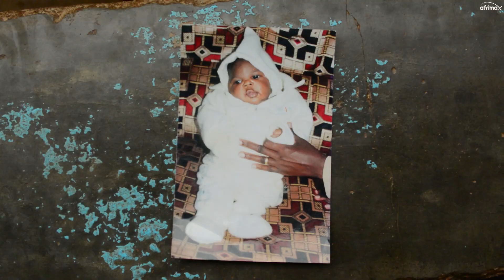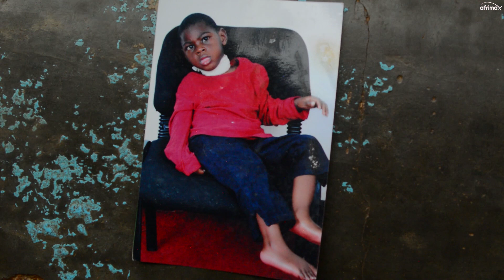Amaze Imyaka 13 Atarabyuka | Twarize Twese Tumubonye | Yarimwiza Birenze urugero uyu Mwana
Byari amarira gusa ubwo twasuraga wamwana Ivan umaze imyaka 13 atarabyuka, Ameze nkagahinja.